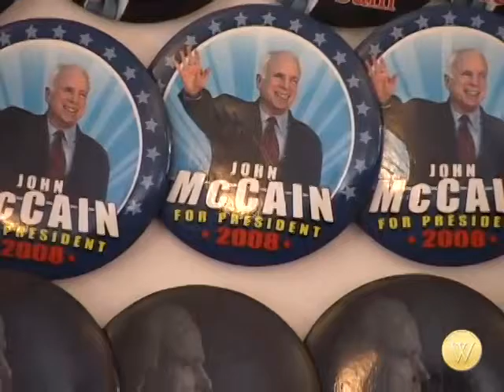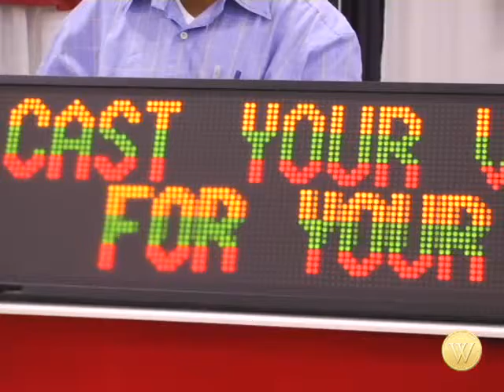Collecting Political Buttons